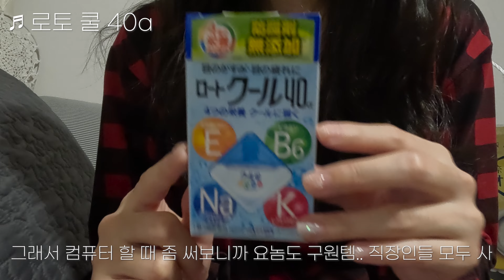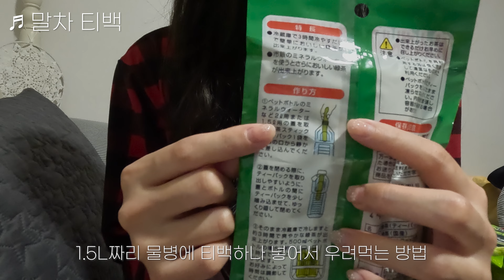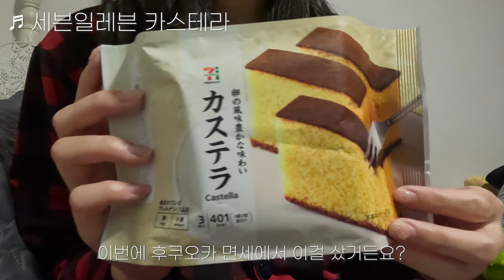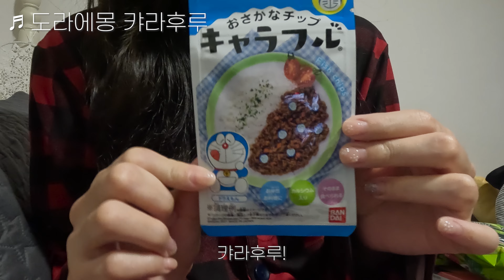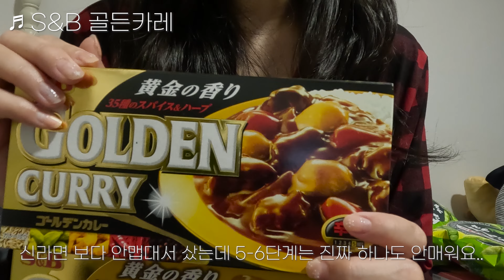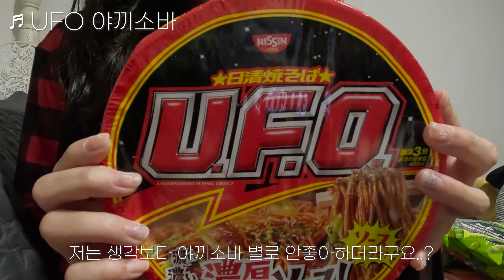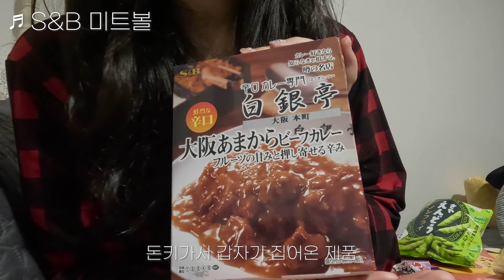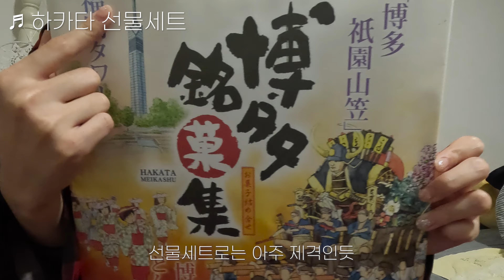일본에서 똑같은 것만 살거야…? 나만의 꿀템 98% J형이 추천하는 쇼핑리스트 솔직후기🤑 (오사카 & 후쿠오카) 생필품편 | 썸네일엔 나오지 않은 꿀템?!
안녕하세요! 지난 여행에서 사왔던 일본 하울 2편입니다 ✨
이젠 똑같은 꿀템만 사오지 말고 숨겨진 꿀템들도 사오자구요~
다들 좋은 여행하시고 좋은 제품 많이 건져오시길 (●'◡'●)

📷Cam: Gopro 11
🎥Edit: Premiere pro